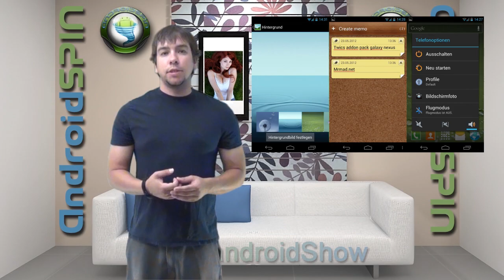The ManDroid Show: Google ASUS Nexus 7 Tablet with Jelly Bean??? Samsung Galaxy S III Who?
Cruzerlite contest: Post your homescreens! Use any of the links below to post your homescreen to get a free cruzerlite case for your phone!